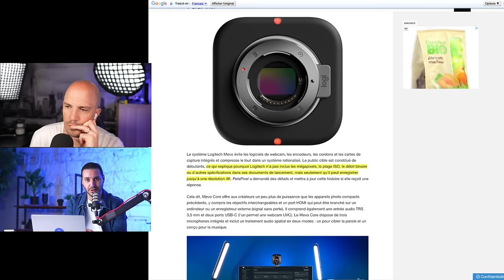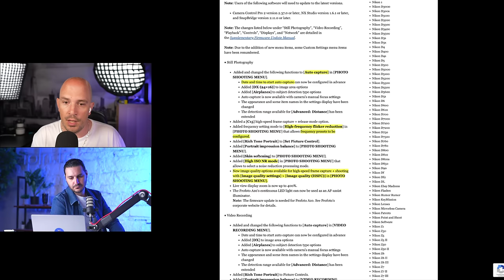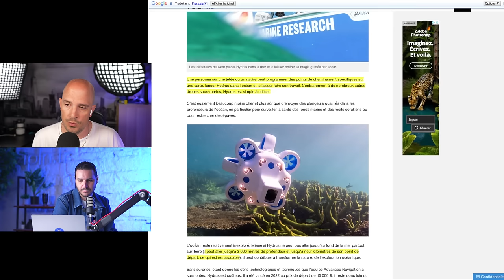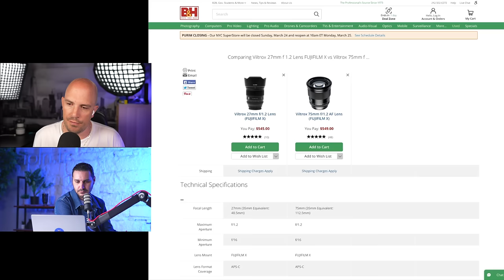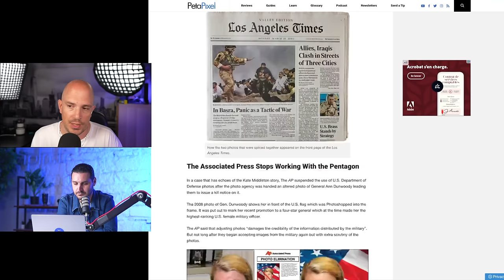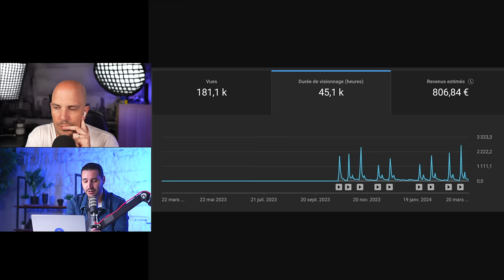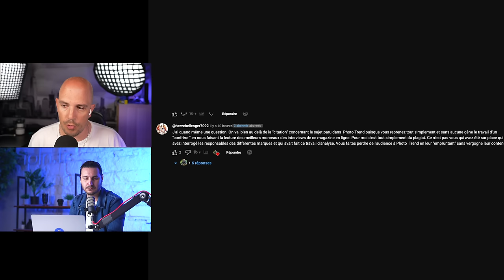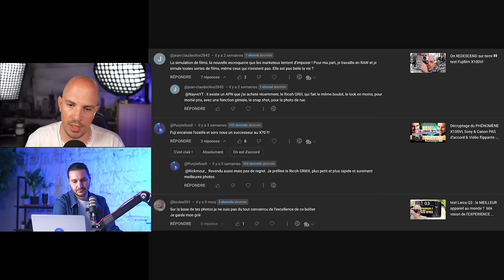Logitech concurrence Sony 🚀 Photographe au JO 🤽 une LOI contre l’IA 🎯 Bilan - 50% Matos S01E10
50% Matos, c'est le podcast dédié au monde de la PHOTO & VIDEO. Actualité, Décryptage, Débat, Interviews, Dossier complet. Animé par Damien BERNAL et Douglas STUDIENT, toutes les deux semaines, on vous retrouve autour d'une passion commune.

Vous avez un rôle à jouer !
Difficile en 2024 de gagner des abonnés, je me bats pour rester indépendant des marques et continuer a créer des Tuto/Test/Comparatif. Il n'y a plus que le nombre d'abonnés qui compte de nos jours ... **Vérifiez que vous êtes abonnés !**

Sommaire :

00:00 Sommaire
00:40 Logitech a objectif interchangeable
03:48 Instar mini 99
06:50 Nikon prêt pour les JO ?
13:09 Leica Moyen Format
15:25 Drone Hydres
18:42 Panasonic fait l’impasse
22:13 Viltrox et les chinois
26:19 Récap de la loi ANTI IA
32:32 Manipulation de photos
35:14 Modification spaciale pour Nikon
38:11 Photo animalière
40:09 Bilan podcast
46:56 C’est du plagiat !
51:44 Marché gris
56:09 Gr3
57:35 SpeakPipe